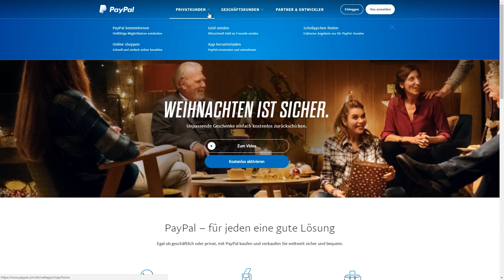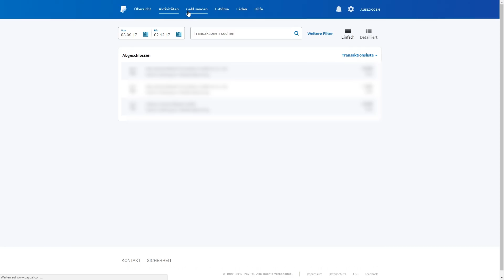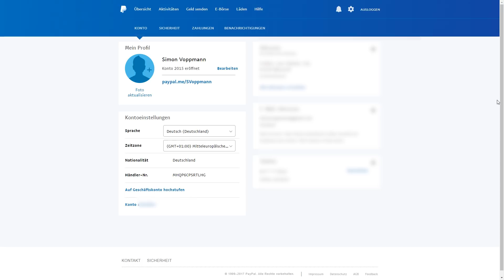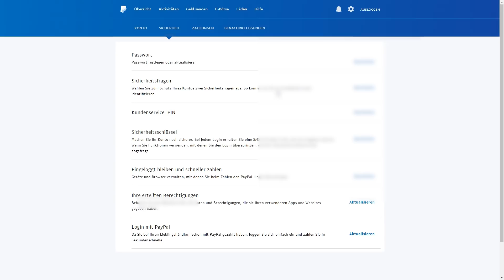So funktioniert PayPal (Tutorial) So einfach kannst du online bezahlen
Es gibt eine neue & überarbeitete Version von diesem Video!!

Mit PayPal kannst du sicher und einfach bei fast allen Online-Händlern einkaufen. PayPal fungiert als Konto welches du mit deinem Bankkonto oder einer Kreditkarte verbinden kannst oder manuell aufladen kannst.

Wenn du Fragen hab, stell diese doch in den Kommentaren